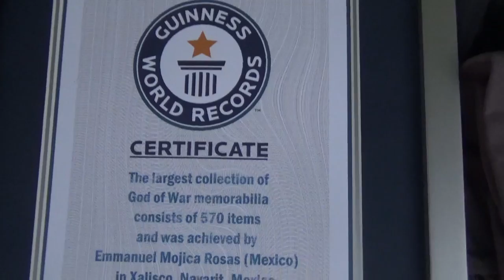God of war Record Guinness Collection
Hola ¿Como estan comunidad de youtube? el día de hoy me congratulo de mostrarles la coleccion mas grande del mundo de god of war, espero que la disfruten, me tarde 7 horas poder ponerla un salud.